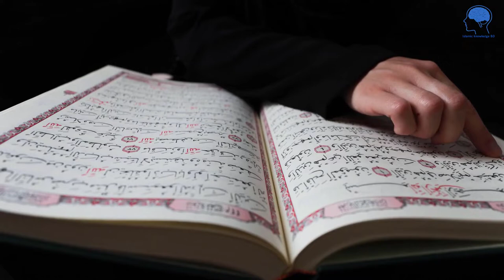ইবাদত কাকে বলে